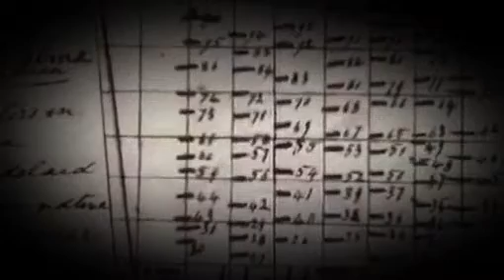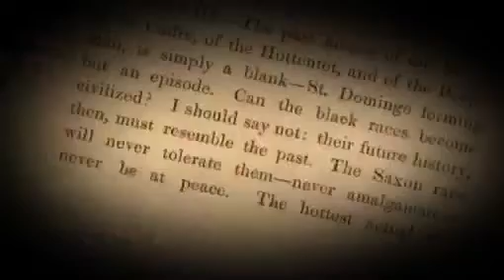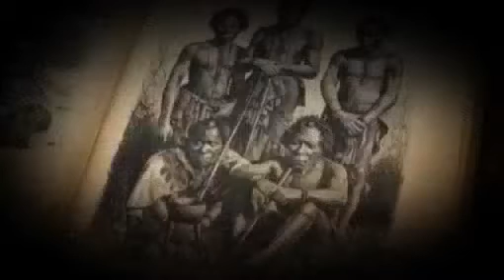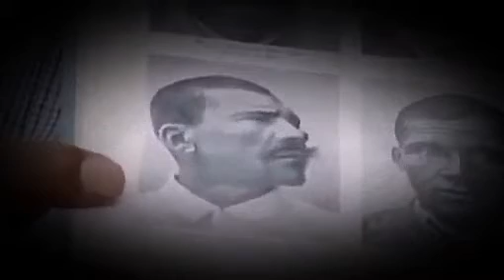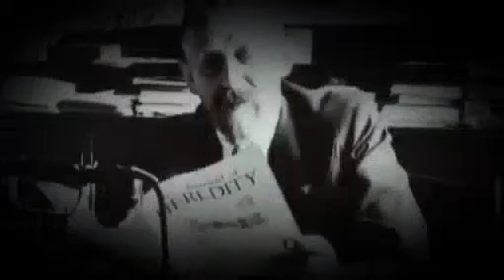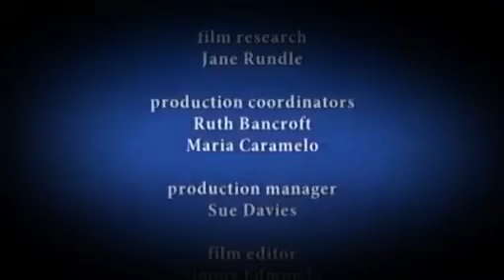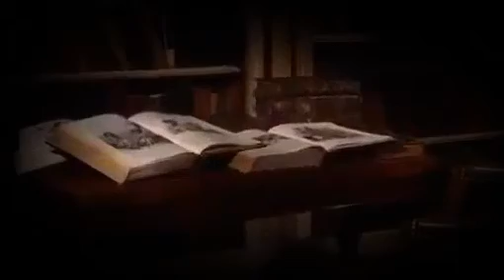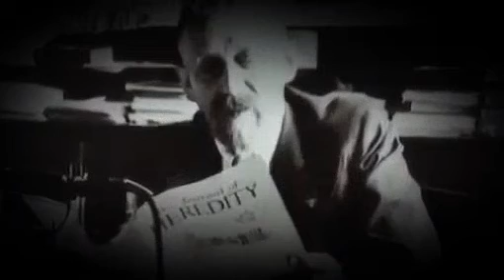Racism, Genocide, and Eugenics : Documentary on Africa's Other Side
Secrets From Africa : Documentary on Racism, Genocide, and Eugenics in Africa (Full Documentary). ...

Africa's Dark Secret : Documentary on Racism, Genocide, and Eugenics in Africa ( Documentary). Africa's Dark Secret : Documentary on Racism, Genocide,